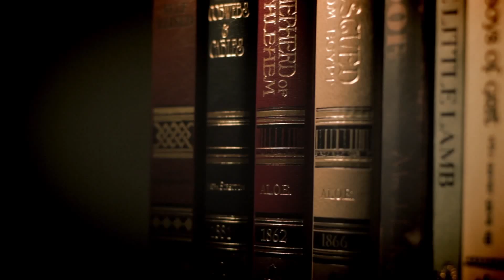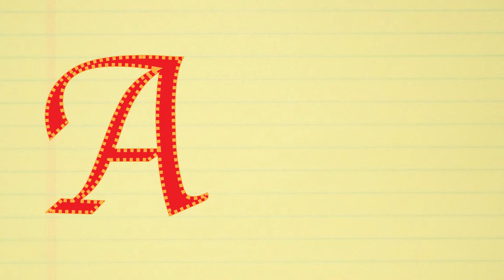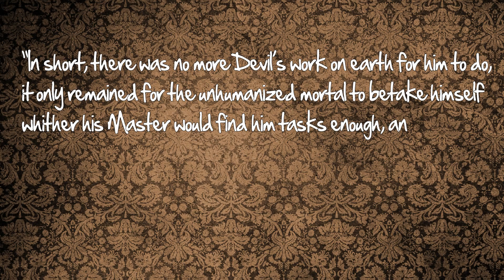The Scarlet Letter - Thug Notes Summary and Analysis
From plot debriefs to key motifs, Thug Notes’ The Scarlet Letter Summary & Analysis has you covered with themes, symbols, important quotes, and more.